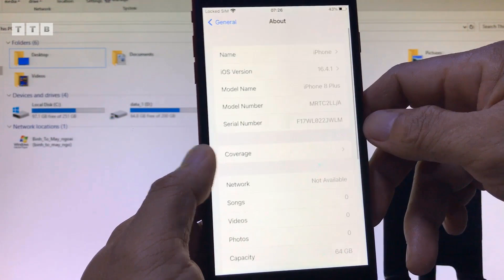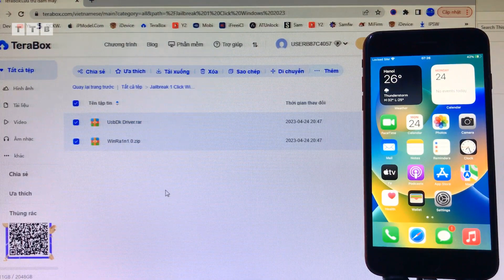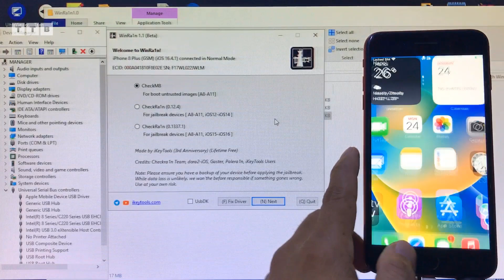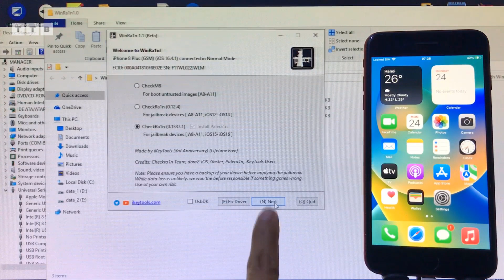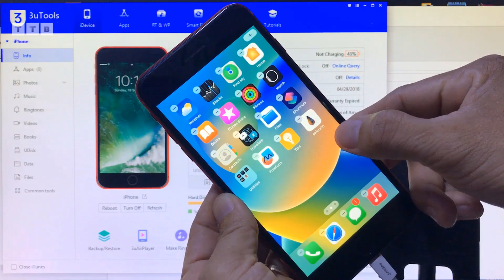[HOT 2023] Jailbreak 1 Click iOS 15.x | iOS 16.x | FREE By CheckRa1n 0.13.3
Cách Jailbreak iOS 15, 16 nhanh & đơn giản nhất | iPhone 8 Plus iOS 16.4.1 | không cần USB | By Tool WinRa1n trên Windows

Nhớ "ting ting" ủng hộ cốc trà đá nha các bạn🤩.. ACB: 6962377 (MOMO: 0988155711)